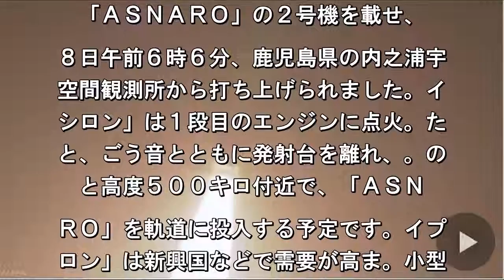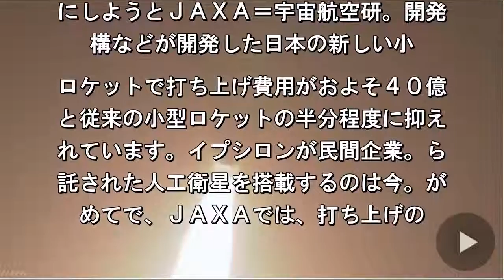イプシロン３号機 打ち上げ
人工衛星を低コストで打ち上げようと開
された日本の新しい小型ロケット、「イ
シロン」の３号機が大手電機メーカーの
星を載せ、１８日午前６時すぎ、鹿児島
の内之浦宇宙空間観測所から打ち上げら
ました。打ち上げの成否は午前７時前に
明する見通しです。

日本の新しい小
ロケット「イプシロン」の３号機は、大
電機メーカーのＮＥＣが開発した地球観
衛星「ＡＳＮＡＲＯ」の２号機を載せ、
８日午前６時６分、鹿児島県の内之浦宇
空間観測所から打ち上げられました。

イプシロン」は１段目のエンジンに点火
たあと、ごう音とともに発射台を離れ、
のあと高度５００キロ付近で、「ＡＳＮ
ＲＯ」を軌道に投入する予定です。

イプシロン」は新興国などで需要が高ま
小型の人工衛星を低コストで打ち上げら
るようにしようとＪＡＸＡ＝宇宙航空研
開発機構などが開発した日本の新しい小
ロケットで打ち上げ費用がおよそ４０億
と従来の小型ロケットの半分程度に抑え
れています。

イプシロンが民間企業
ら委託された人工衛星を搭載するのは今
が初めてで、ＪＡＸＡでは、打ち上げの
功によって新興国などから衛星を打ち上
るビジネスを受注できるようにしたいと
ています。

打ち上げの成否は、午前
時前に判明する見通しです。